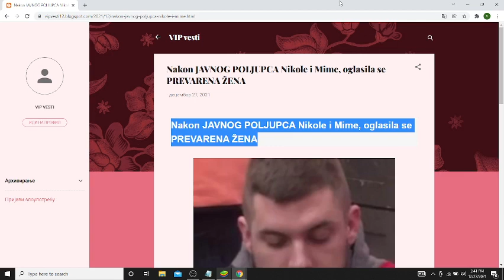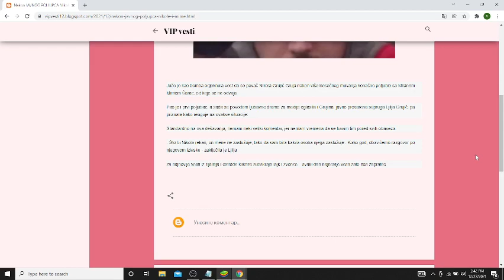Nakon JAVNOG POLJUPCA Nikole i Mime, oglasila se PREVARENA ŽENA